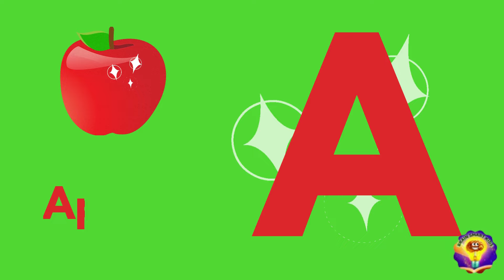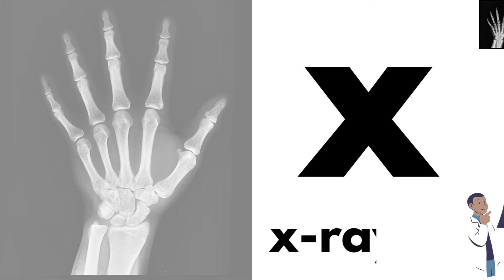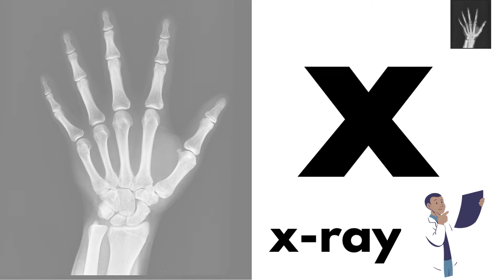Alphabets | getting ready for school | Phonics | YouTube Videos for kids | ABC's | Brain Smart Kids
Alphabet learning videos for kindergarten & preschoolers. Youtube kids videos | ABCD, Alphabet for kids, Welcome to the exciting world of alphabet learning with Brain Smart Kids! Help your child learn ABC's in Upper and Lower Case Letters. Learn phonics to get ready for alph school and learn how to read. Have your child to watch this everyday and watch their mind grow.
Watch as your child's language skills soar while they learn to recognize and pronounce letters, laying the foundation for reading and writing success. Watch and sing along with the ABC song